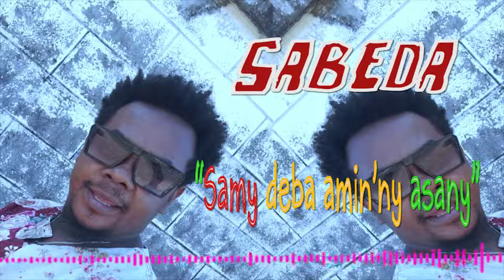SABEDA - Samy deba amin' ny Asany | Nouveauté Gasy 2022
Nouveauté Clip gasy 2022
Clip Madagascar
Music couleur tropical
Hira Malagasy
Clip gasy 2022
Clip Gasy
SABEDA - Samy deba amin' ny Asany